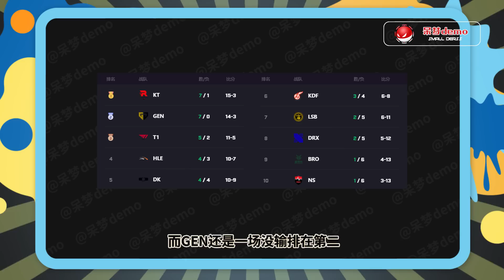昨天T1比赛，gumayusi有多恐怖？反向走位+神仙E秀翻DK，看得全场问号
目前KT已经登顶积分榜了，而GEN还是一场没输排在第二，T1昨天赢下DK后也升到了第三，那落败的DK就只能排在HLE后面了，其他的就没什么好说的，那么下面咱们就来看看这两天选手们的高能操作吧！